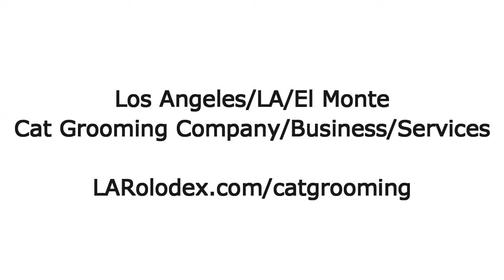Los Angeles/LA/El Monte Cat Grooming Company/Business/Services - LARolodex.com/catgrooming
- Los Angeles/LA/El Monte Cat Grooming Company/Business/Services